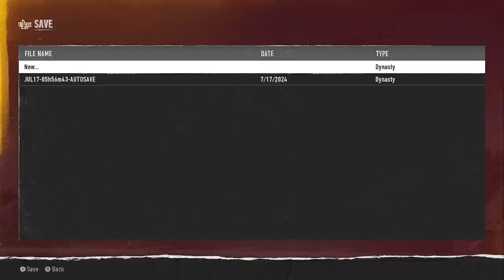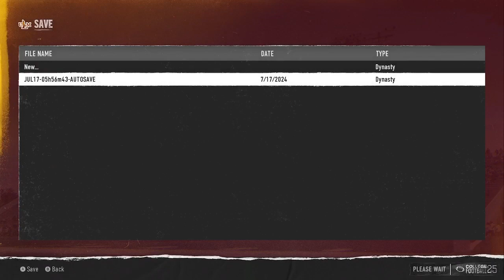CFB 25 UL Monroe Rebuild Dynasty Ep #003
Underdog: Sign up with code MSGD or check the link below to claim your Special Pick + First Time Deposit offer up to $250 in bonus cash!

Welcome to MSGD - Your Premier CFB 25 Hub!

🎮 About Me 🎮
Welcome to the world of CFB 25! Whether you're a die-hard CFB fan, a casual player, or just love exploring Ultimate Team, you're in the right place. Join me as I dive into the depths of CFB 25, grinding out Ultimate Team solo challenges, Road to Glory, and Dynasty.

🏈 Daily Gameplay: Tune in three times daily for fresh CFB 25 content! From solo challenge grinds to testing out different recruiting strategies in dynasty, I've got you covered with all the CFB action you crave.

🤝 Community & Engagement: This isn't just a channel; it's a community of CFB enthusiasts. Share your thoughts, strategies, and connect with fellow players in the comments. Let's build a vibrant, supportive community together!

📅 Triple Daily Uploads: I'm dedicated to bringing you fresh content three times a day, ensuring you never miss out on the latest gameplay, tips, and card reviews.

Your interaction and engagement are what make this community great, so jump in and join the fun!